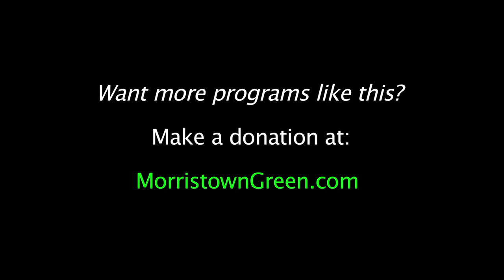Come On Along with the Brodericks in 'A Christmas Memory'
Actor Matthew Broderick and his sister, Rector Janet Broderick, sing a passage from Truman Capote's 'A Christmas Memory' at St. Peter's Episcopal Church in Morristown, Dec. 14, 2018. Video by Kevin Coughlin for MorristownGreen.com